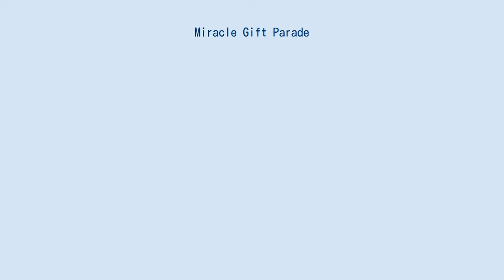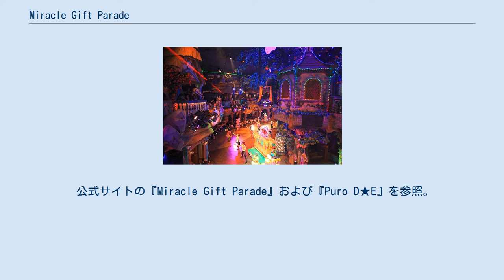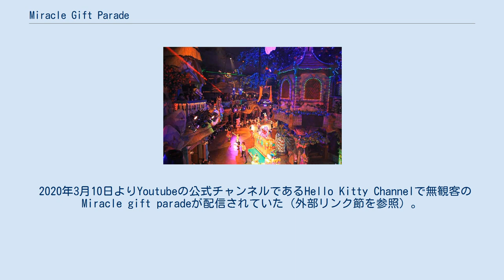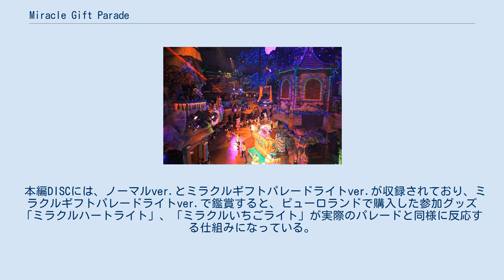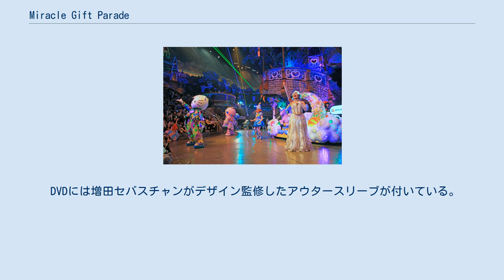Miracle Gift Parade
「Miracle Gift Parade」の様子 Miracle Gift Parade（ミラクルギフトパレード）はサンリオピューロランドの「ピューロビレッジ」で2015年12月5日より公演しているレギュラーパレードショーである。
略してミラギフとも呼ばれる。
 フレンドリーカンパニー（スポンサー）は伊藤ハム株式会社、株式会社バンダイ、ニチバン、日本製粉株式会社。
 ピューロビレッジ2Fより俯瞰 このパレードは、サンリオピューロランドの25周年を記念してピューロランド館内1階のピューロランドのシンボルである知恵の木を中心とした「ピューロビレッジ」にて上演される「奇跡（ミラクル）」をテーマにしたものである。
 ゲストはパレードの音楽やシーンに同期して色が刻々と変化する参加グッズ「ミラクルハートライト」（ペンライトの一種。詳細は後述。）を点灯することで、パレードにおけるイルミネーション演出の一部になり、パレードとの一体感が楽しめるという、ピューロランドとして初の「体験型イルミネーション」を導入した。
 平日営業日は1回、休日営業日は原則2回上演される。
上演時間は約25分。
 このパレードショーは日本空間デザイン協会が主催する「DSA 日本空間デザイン賞」2016のE部門（エンターテイメント&クリエイティブ・アート空間）に入選された。
 なお、サンリオは自社テーマパークへの誘客効果を狙ってパレードショーの出張公演を地方都市の劇場や百貨店、ショッピングセンターなどで規模を縮小して上演しているが、「Miracle Gift Parade」もそのダイジェスト版を各地で上演している。
 キャラクターたちは、パレードのテーマである大切な3つのハート「かわいくみんなに愛される心｣、｢おもいやりの心｣、｢なかよくする心｣、そしてピューロランドのアニバーサリーを祝う「パーティ」をイメージしたカラフルなフロート車（山車）と共に登場する。
 当パレートにライブキャラクター（着ぐるみ）として出演するサンリオキャラクターを以下に挙げる。
下記以外にもパレードの前座として「いちおしキャラクター」と称されるライブキャラクターが登場してパレード会場を周回しながらパレード参加グッズの販売のお手伝いをする。
ライブキャラクターは当初はぐでたまで固定だったが、2020年現在は定期的に変更される。
なお、前座ではぐでたまも映像のみで登場し、後述する映像ソフトの特典映像のひとつである「パレードプレショー」にも収録されている。
休日営業日開催分のみで対象開催日前日までの販売。）と当日券（全日販売される。）のいずれかの購入方法でパレードPUROPASS（以下パス）を購入すると、知恵の木ステージ前または大きなスクリーン前等の優先エリアからパレードを最前列で鑑賞することができる。
 販売料金は大人･小人共1席2000円。
販売エリアはAブロックからIブロックまであり（2020年現在）、任意のブロックを指定でき、販売枚数（定員）に達するとそのブロックは販売終了となる。
Fブロックのみ椅子席も用意されている。
ブロック内の詳細な場所指定は不可。
当日券は1階フードコート前特設券売所にてパレードスタート1時間前まで購入できる。
1回の会計で一人一枚のみの販売である。
パス購入後の日時変更やキャンセル（払い戻し）、および他人への譲渡は不可。
 パスの使用時は券面に記載された集合場所（1階ディスカバリーシアター入口付近）へ開演時間の10分前までに向かいスタッフにパスを渡す。
開催日時が異なるパスは使用不可。
到着が遅れるなど、開演時間を過ぎるとパスは無効となる。
 2016年10月26日より放映を開始したフコク生命のTVCM「私、社長になりたい」篇で、冒頭のピューロビレッジ内のシーンでMiracle Gift Paradeのコスチュームのハローキティやピューロフェアリーズたちが映像に登場する。
 2017年（平成29年）11月3日に埼玉県のPRのためコバトンを団長としたゆる玉応援団がピューロランドに来場し、Miracle Gift Paradeにも特別出演している。
 2020年3月10日よりYoutubeの公式チャンネルであるHello Kitty Channelで無観客のMiracle gift paradeが配...